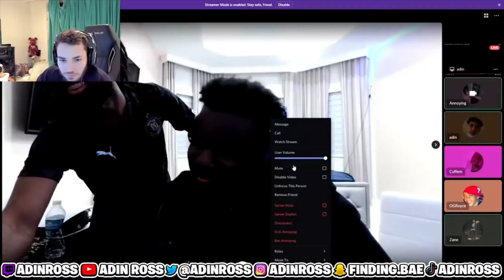Adin Ross memes v2 ft Tee grizzly, NAV,